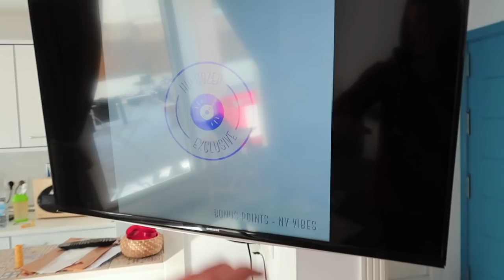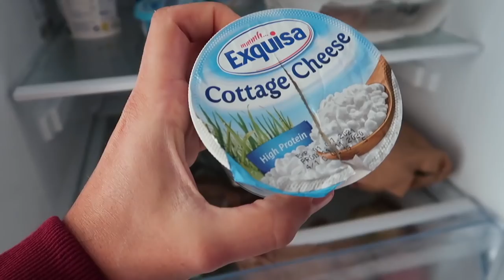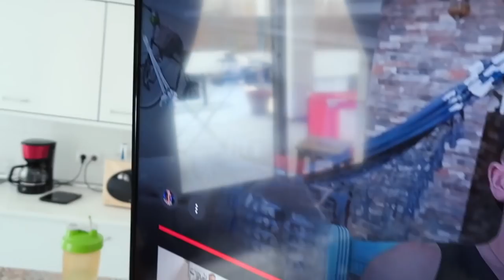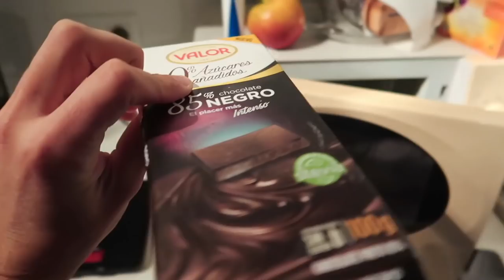NON E’ SEMPRE TUTTO COME SEMBRA..